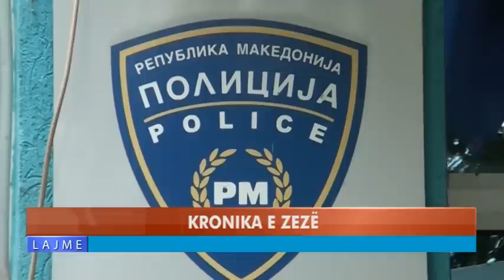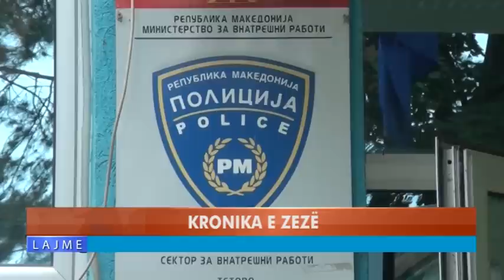KRONIKA E ZEZË - ARRESTOHET 59 VJEÇARI NGA LESHNICA